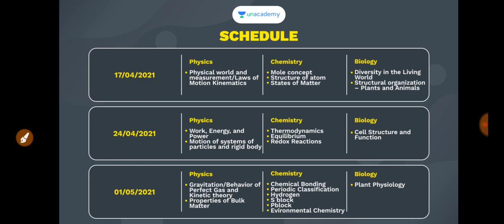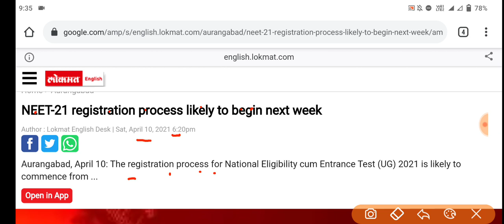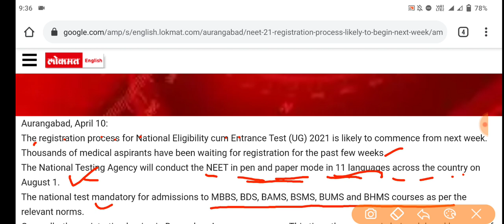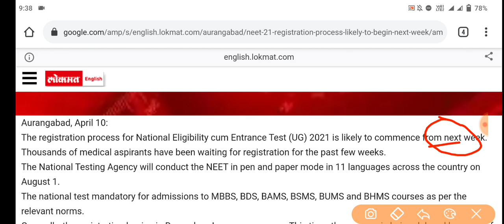NEET 2021 REGISTRATION FORM STARTING DATE RELEASED 🔥🔥🔥